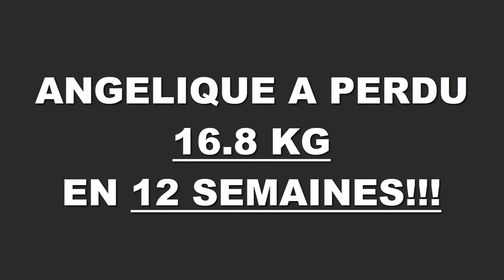Transformation physique rapide Angers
Angélique a perdu 16,800 kgs en 12 semaines à la Training Academy